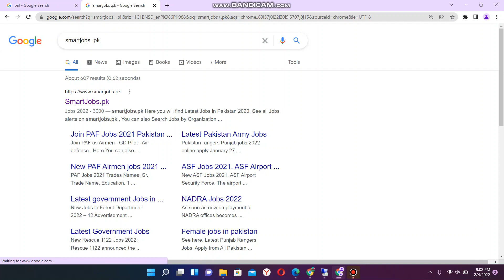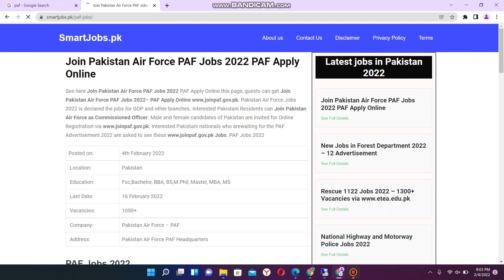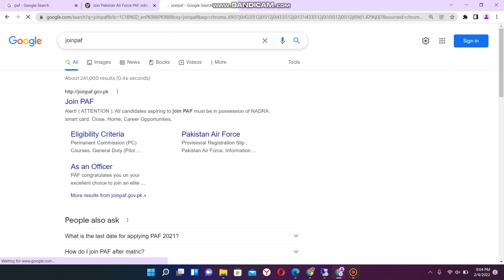Join Pakistan Air Force PAF Jobs 2022 PAF Apply Online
Desired Pakistani nationals can Join PAF as Commissioned Officers of several branches of the Pakistan Air Force including 152 General Duty Pilot GD (P), 152 General Duty Pilot GD (P) Course (SSC) – Female, 98 Aeronautical Engineering Course, 108 Air Defence Course, 10 Logistics Course, 27 Admin & Special Duties Course, Admin & Special Duties Course (128 CSC SSC), Engineering Branch (128 CSC SPSSC), Accounts Branch (128 CSC SSC), Education Branch (128 CSC SPSSC), Information Technology (128 CSC SSC), Air Defence (128 CSC SSC), MET Branch (128 CSC SSC), and Logistics Branch (128 CSC SSC).

Join PAF as Commissioned Officer 2022 Online Registration – PAF Jobs
01/08/2022 by Jobustad
Join PAF as Commissioned Officer 2022 has been announced through the advertisement by Pakistan Air Force through Permanent Commission and Short Service Commission Combat Support Course/Special Purpose Short Service Commission SPSSC and applications from the suitable persons are invited on the prescribed application form through online registration. In these Latest PAF Commission Jobs 2022 the eligible Male/Female candidates from across the country can apply online through the procedure defined by the organization and can get these Pakistan Air Force Jobs after the complete recruitment process.